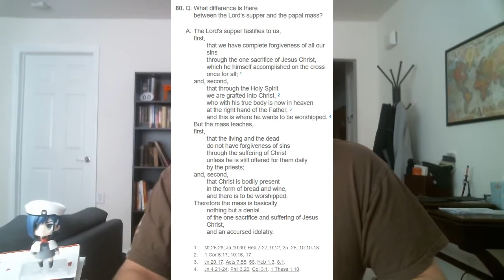Theolog 109: Mailbag Friday's - Are Our Catechisms Catholic?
Short answer: No, unless you consider Protestant theology Catholic.